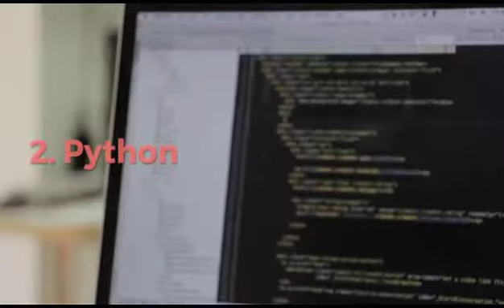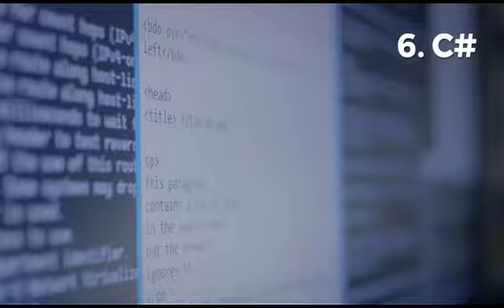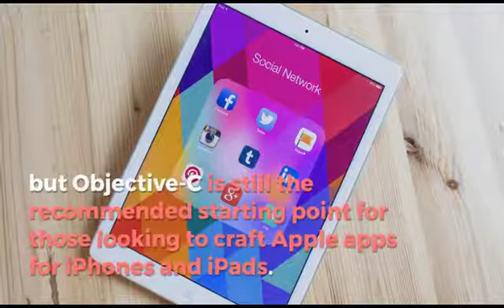TOP 10 POPULAR PROGRAMMING LANGUAGES TODAY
POPULAR PROGRAMMING LANGUAGES 2019 . These are consider as PROGRAMMING LANGUAGES for this year 2019. these are high paid PROGRAMMING LANGUAGES to learn in 2019
Here are the 10 most popular programming languages:

1. Java
2. Python
3. C C++
4. Ruby
5. JavaScript
6. C#
7. PHP
8. Objective-C Objective-C
9. SQL
10. C